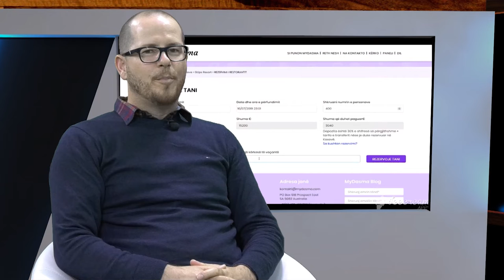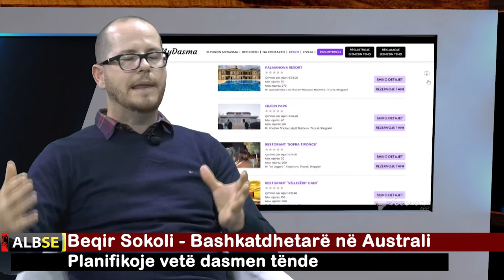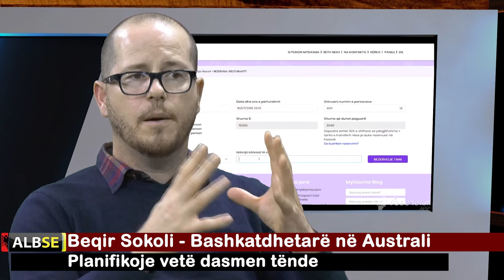Intervista Speciale - Beqir Sokoli